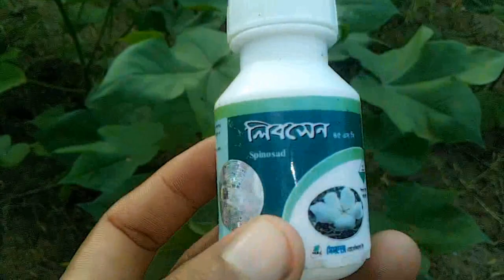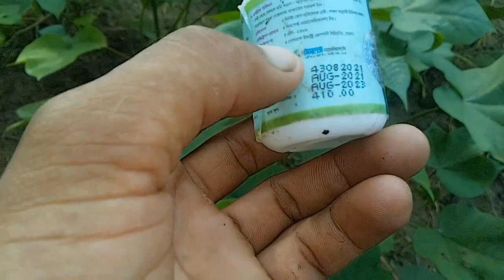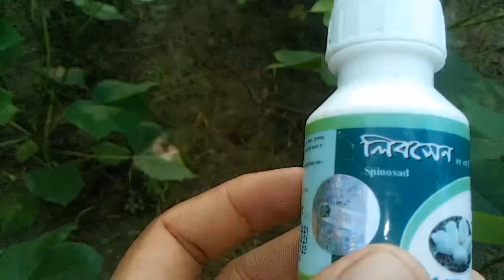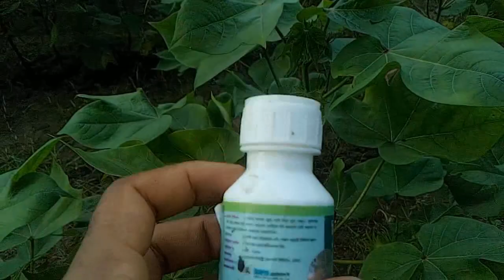তুলার জেসিড পোকা দমন | Cotton insect control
আজ আপনাদের সামনে তুলার জেসিড পোকা দমন করার জন্য একটা নতুন বিষ বা কিটনাশক নিয়ে হাজির হয়েছি ।আপনারা যারা তুলা চাষ করেন তারা দেখতে পারেন